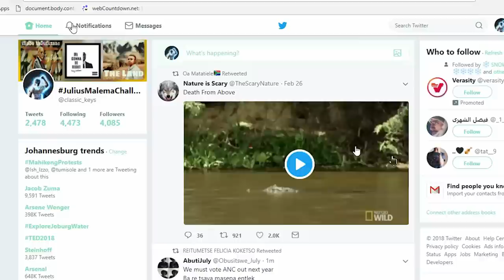Julius Malema - Signal (Gqom Edition)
Tboydaflame back with another banger. This is a parody song of the speech given by Julius Malema at the funeral of Mama Winnie Madikizela Mandela.